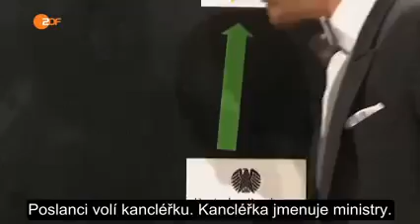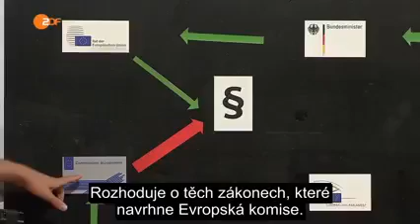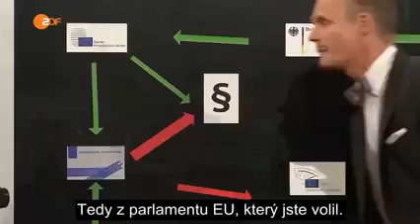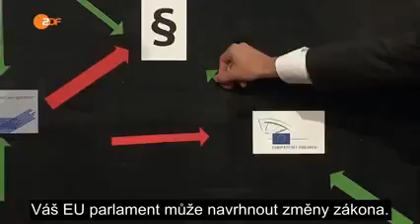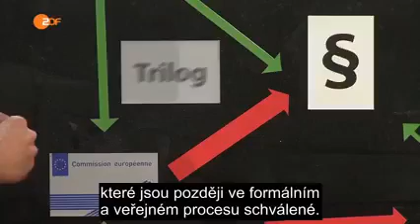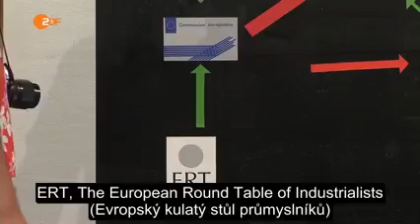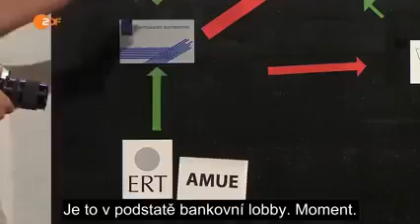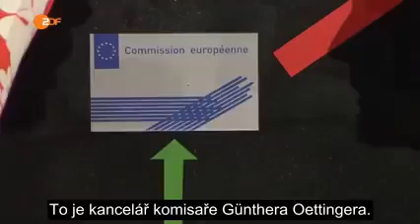Také vám přijde EU neskutečné složitá a vzdálena běžným lidem?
➡️ Více o EU na přednášce Libora Vondráčka - Mrazivá fakta o právu EU a ČR

I kdyby na chleba nebylo, je třeba se zasmát celé EU.

Video je citace z vysílání Německé ZDF s titulky od časopisu Šifra.